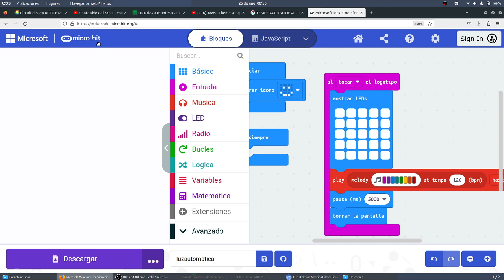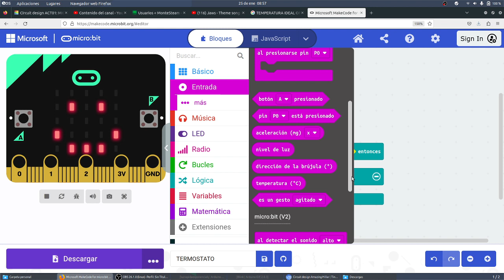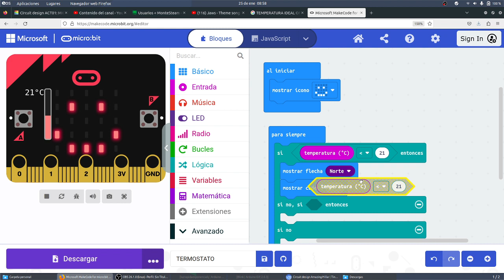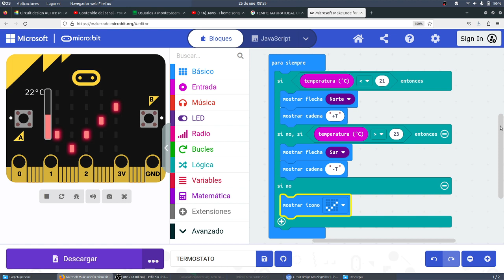UD04 Act03 micro:Bit Termostato CYR 3ESO GUARDIANES IES Monterroso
UD04 Act03 micro:Bit Termostato CYR 3ESO GUARDIANES IES Monterroso Comunicación Digital y Pensamiento Computacional IES Monterroso